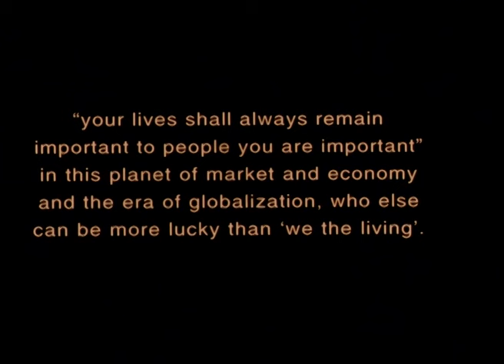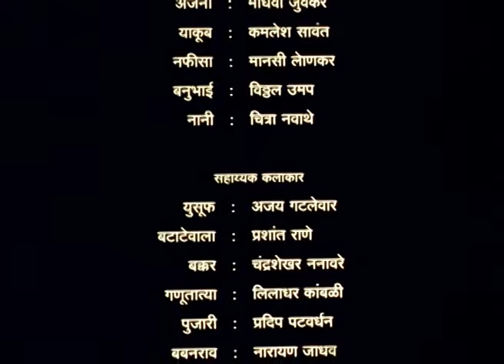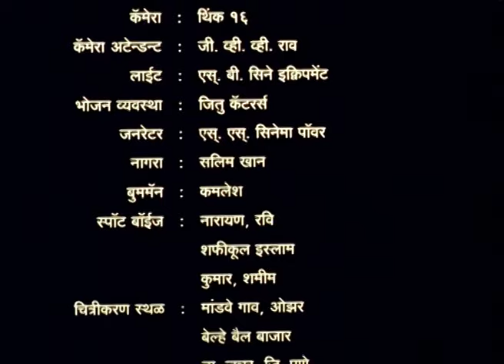Tingya( टिंग्या )Marathi Movie